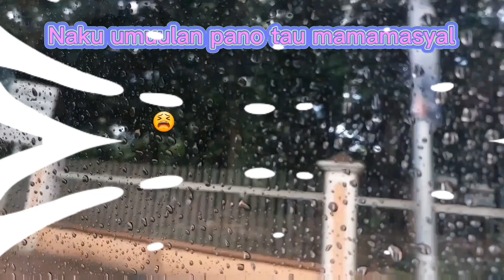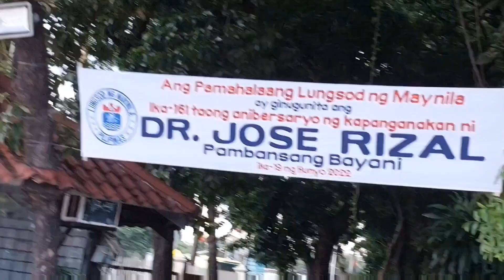rizalpark reels history travel trending travelvlog heroic beautiful viral viralshorts